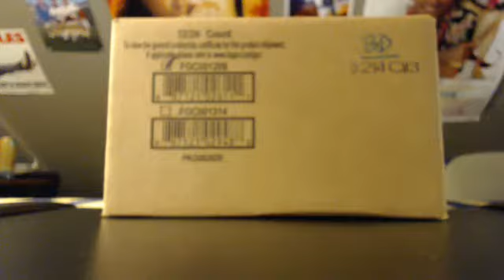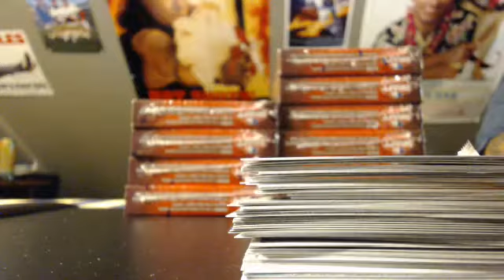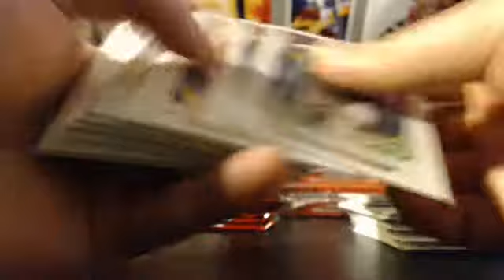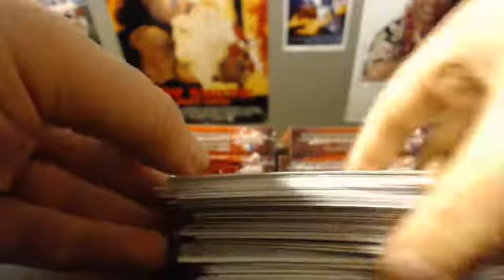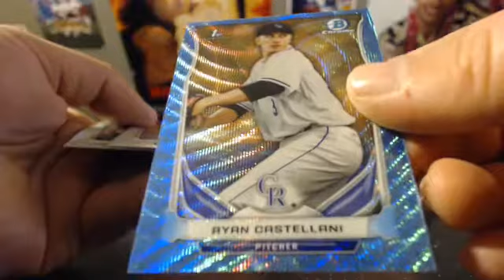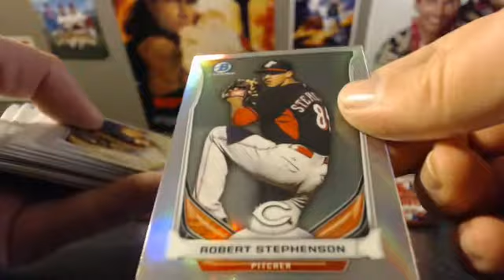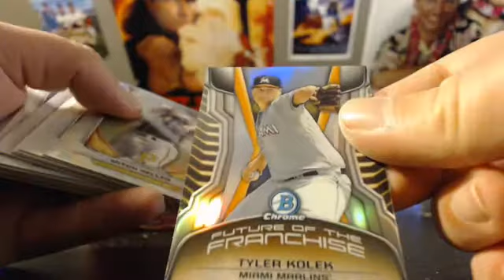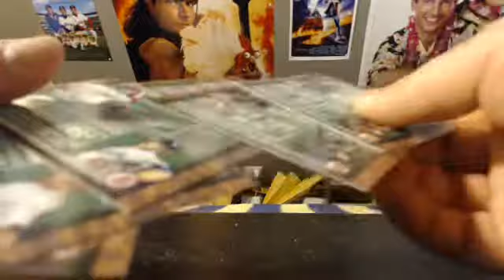12/14/14- BOWMAN DRAFT FULL CASE BREAK